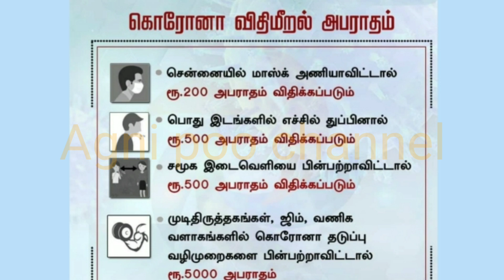Nagai kadan thallupadi news | Gold loan thallupadi| Agricultural loan thallupadi| நகை கடன் தள்ளுபடி